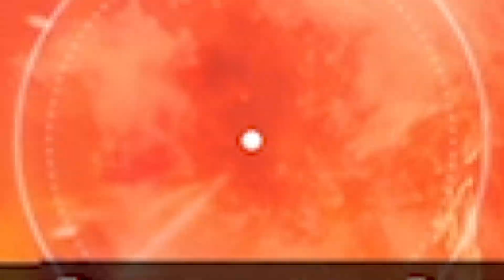How To Complete Optional Milestones! No Man's Sky Leviathan Expedition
If you are trying to complete the optional milestones in the new Leviathan Expedition for No Man's Sky then give this a try. We need to keep turning in liquid sun, ancestral memories and somnal dust to Specialist Polo. This is added to the overall meter and if the entire community keeps adding then we will unlock better upgrades and kick butt in the Leviathan Expedition for No Man's Sky!